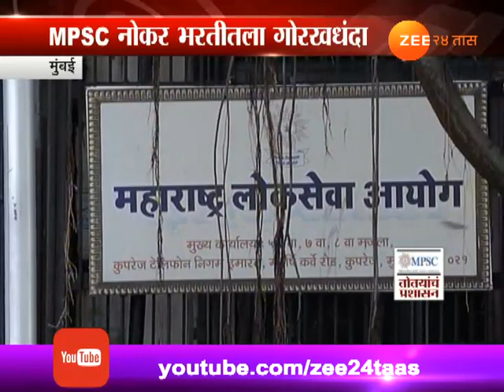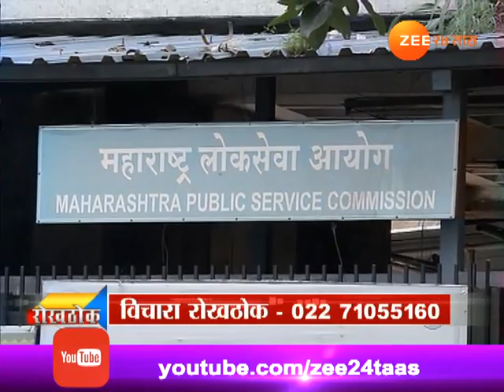रोखठोक | प्रशासनातले तोतये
Rokhthok On Prashasanatale Totaye 17th Jan 2018